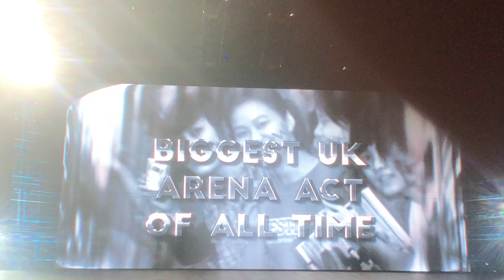Westlife - The Twenty Tour 2019 opening.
The opening song of Westlife’s ‘Twenty 2019’ tour at Manchester Arena.